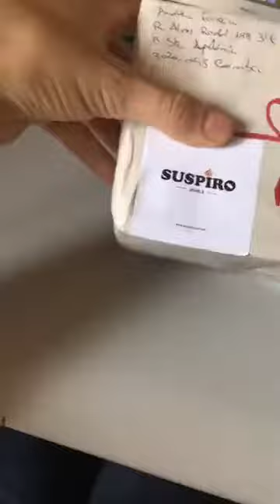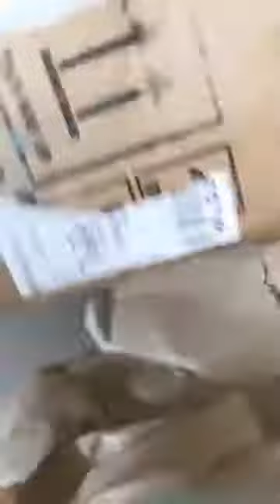Madrid ring unboxing by Rita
Rita makes her unboxing of her new Suspiro Jewels, the Madrid Ring from URBAN collection.

Follow her because she has a discount just for you ^_^

Get all the news + the 3 earrings that all women should have FREE